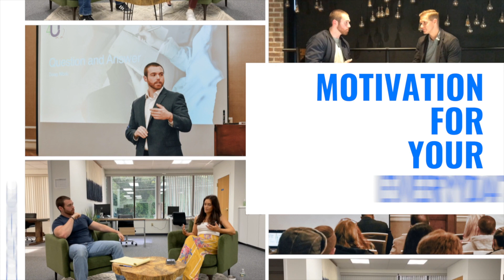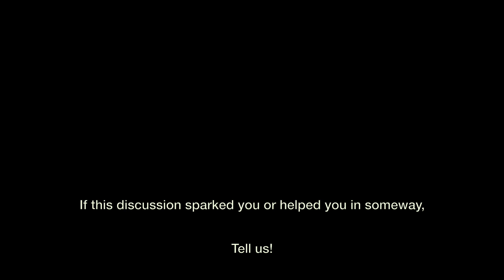Once A Week with Billy G: Special Edition- Sarah Malone- Ignite the Spark Within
🚨 Once A Week Special Edition 🚨
Coming straight to you from the Ignite the Spark Within podcast with host Sarah Malone.

-On today’s show I sit down with Billy G, Professional Speaker and life coach.

Billy G and I share a severance and passion for humanity in all aspects and our purpose is to help ignite what’s been written on your heart by God Himself. This is an episode to listen to twice or 3 times if need be, and possibly at different points in your life.

In this episode you’ll hear us talk about:
-Finding your purpose- how and where to start?
-Does everyone find their purpose?
-What does it mean to walk the spiritual path?

Please, as a gift to us, please share this episode if it brought you value, or if you think someone else needs to hear the message in this episode or in this podcast.

With love,
Sarah

Set up your Free Strategy Session today!

Mindset Mastery Course!